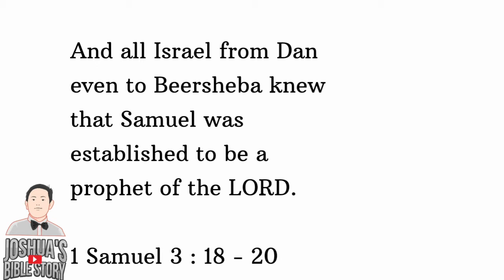Joshua Bible Story : Chapter 15. Samuel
This video is about Joshua Bible Story : Chapter 15. Samuel

It suits for kids to get to know about Bible Story For Kids, Kids Bible Story, Bible Story For Children, Bible Story For Baby.

Bible Story told about Cerita Alkitab

Bible Story Samuel tell you about Samuel and his call